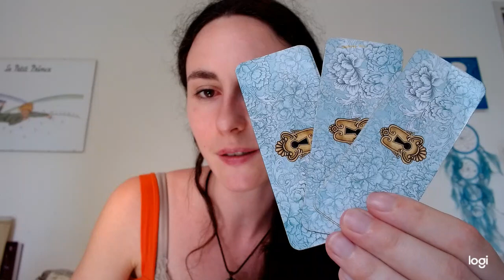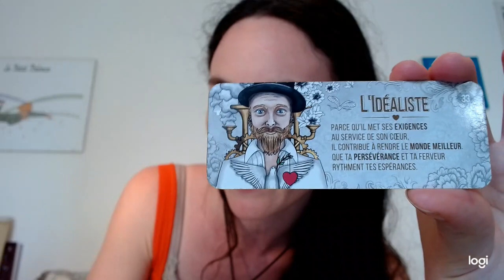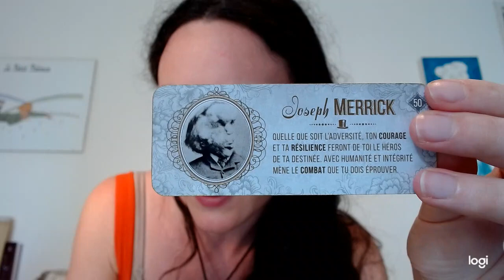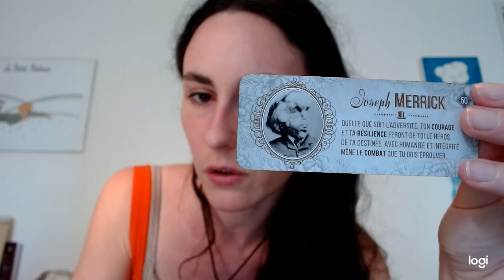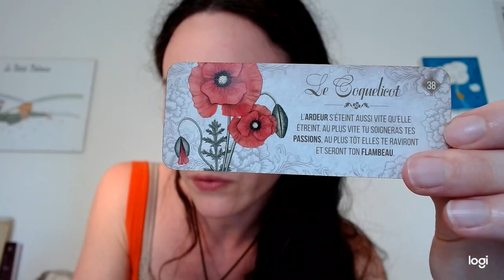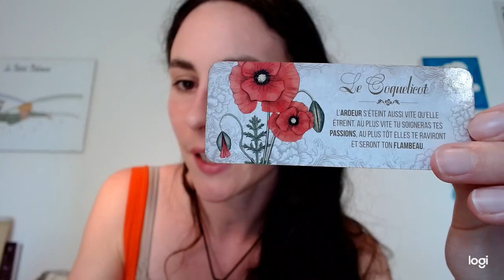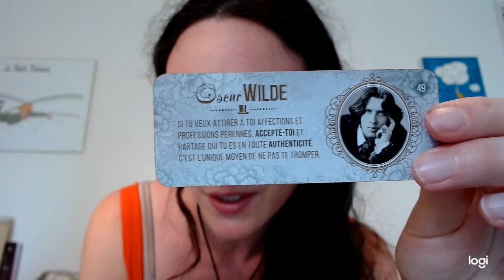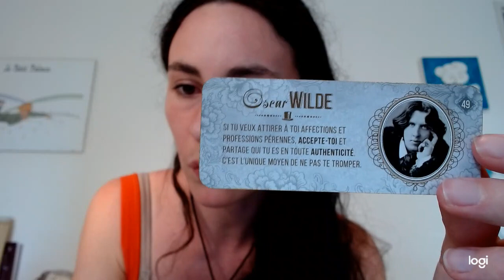Conseils pour la semaine du 29 juin avec le Petit oracle Victorien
Concentrez-vous sur la semaine du 29 juin, choisissez un numéro compris entre 1 et 3 et découvrez votre conseil personnalisé dans la vidéo.
Tirage 1 à 00:55
Tirage 2 à 03:23
Tirage 3 à 05:38

♡ Pour vous procurer le petit oracle Victorien